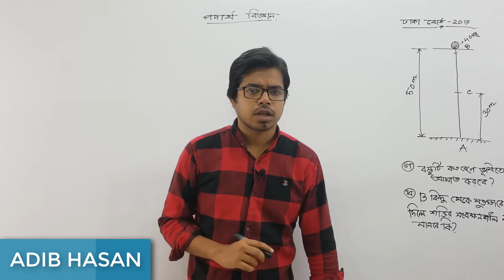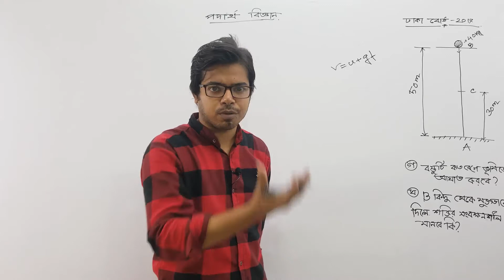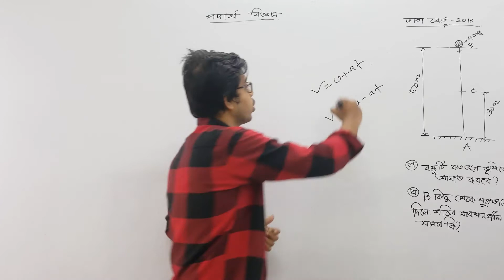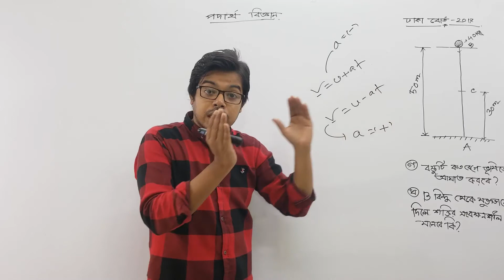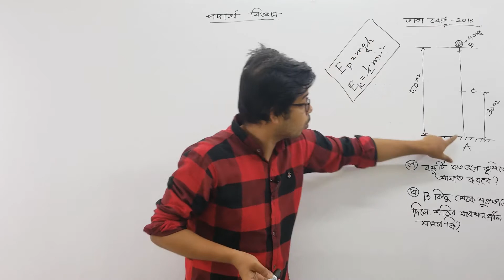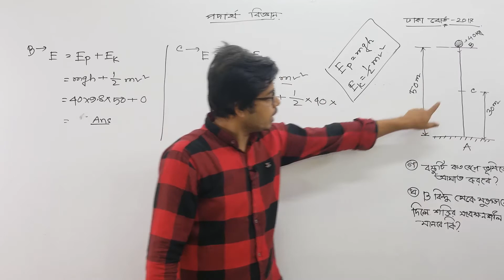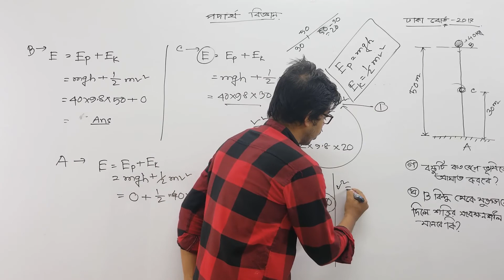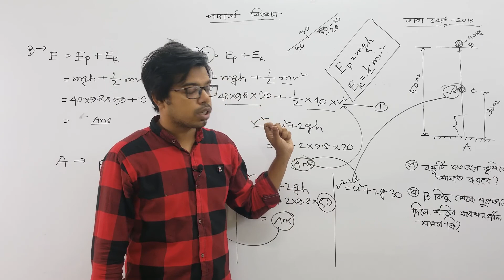dhaka board 2017 | ssc physics math solution chpater 4 | CQ |কাজ, ক্ষমতা , শক্তি | ঢাকা বোর্ড 2017